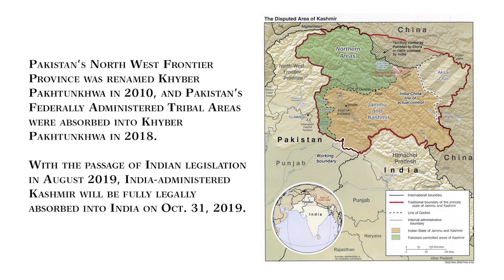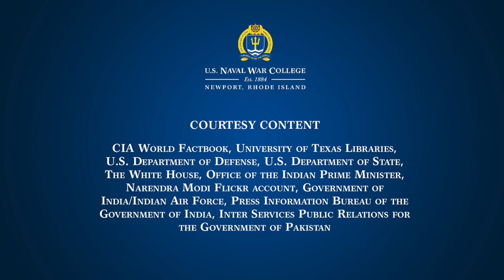NWC Talks: Nuclear Southern Asia with Frank O'Donnell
Episode 11: There's a region of Asia that doesn't get much attention: Southern Asia, specifically the intersection of China, India and Pakistan. Frank O'Donnell discusses the relationship of the three states and the danger of escalating tensions when all are armed with nuclear weapons.